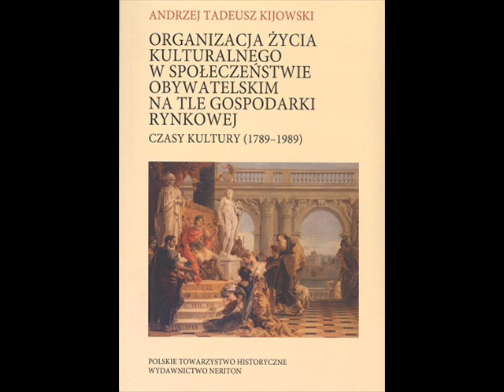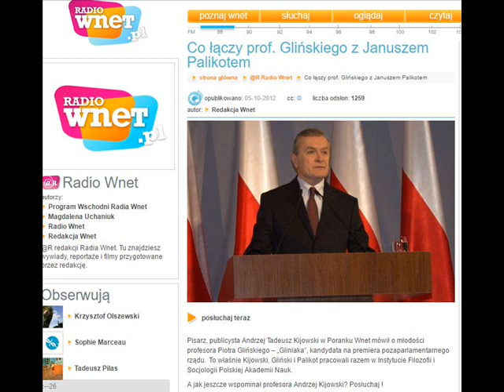Opowieść o Piotrze Glińskim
5 października 2012 roku w Radio Wnet Andrzej Tadeusz Kijowski opowiadał Krzysztofowi Skowrońskiemu o młodości profesora Piotra Glińskiego - obecnego wicepremiera i ministra kultury w powołanym w roku 2015 rządzie PiS kierowanym przez Beatę Szydło